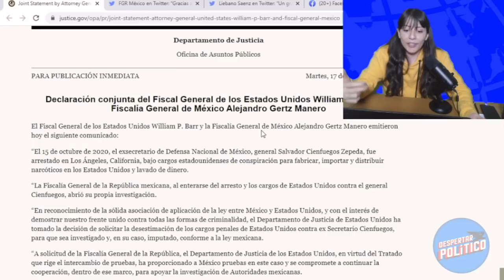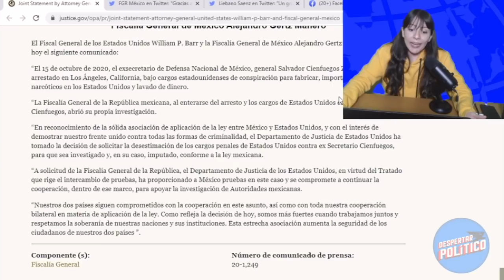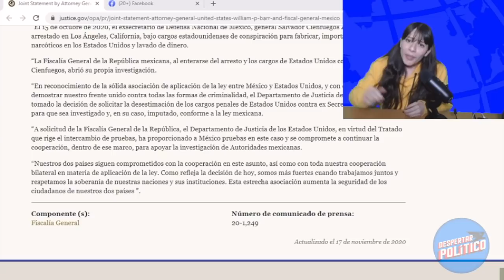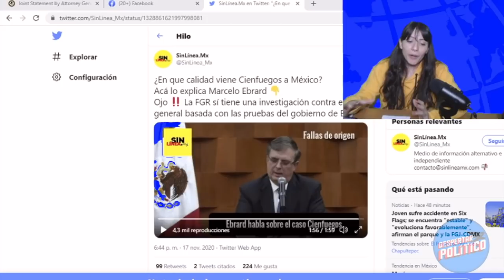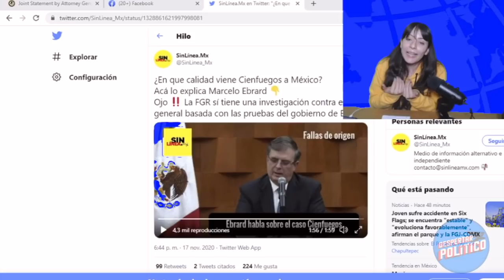¡TRUENA LA DEA!NO LE GUSTO QUE SOLTARÁN A CIENFUEGOS;AMLO LES COBRA FACTURA; PRUEBA DE FU3GO A GERTZ